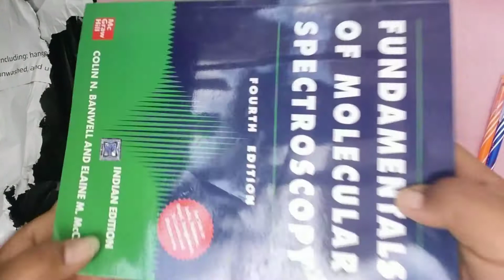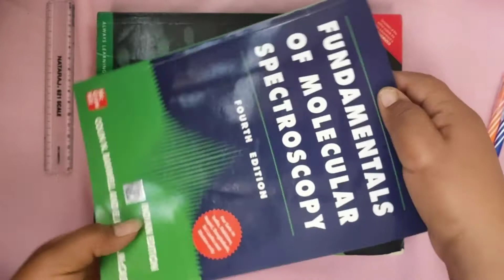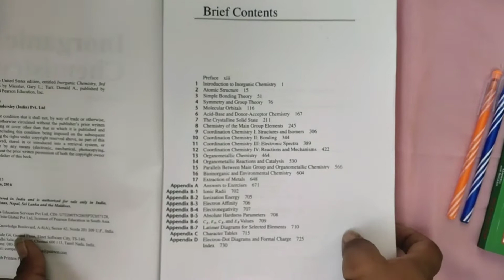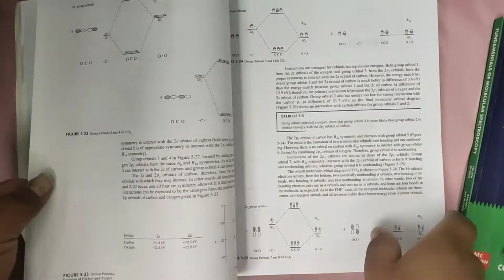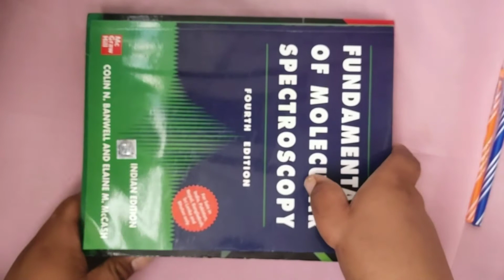Miessler and tarr inorganic chemistry | BANWELL SPECTROSCOPY books | [UNBOXING]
For one/two-semester, junior/senior-level courses Inorganic Chemistry. This text is ideal for instructors who want to use a strong molecular-orbital approach to explain structure and reactivity in inorganic chemistry.

Fundamentals of Molecular Spectroscopy 5th Edition, authored by Colin. N. Bawell and Elaine McCash